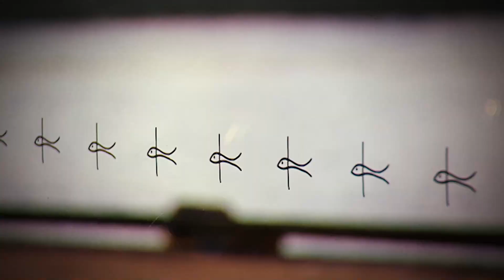A Race Against the Clock at Sea | MasterChef Australia | S01 EP33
In this high-stakes episode of MasterChef Australia, contestants are jolted awake at 4:30 in the morning for a surprising challenge. Led by team captains Justine and Trevor, they're taken to Sydney's Jones Bay Wharf, where they learn they'll be divided into two teams to prepare a three-course meal at the renowned Flying Fish restaurant. The catch? They have to catch their own seafood, which they'll later prepare and serve to the judges. The teams head out to the open sea, braving rough waves and uncertain catches. With only four hours to secure their ingredients, every moment counts. Will they reel in a winning dish, or will the challenge sink their chances of staying in the competition?

MasterChef Australia is where aspiring home cooks go to face off in intense challenges, crafting delicious dishes while being judged by top industry professionals, Gary Mehigan, George Calombaris and Matt Preston. Competing from diverse backgrounds, these contestants showcase their skills, creativity, and determination. As they navigate highs and lows in the kitchen, it's not just about food, but also about dreams and dedication. Tune in to witness passion, talent, and the pursuit of the title MasterChef.